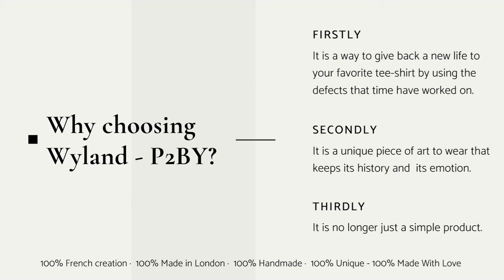How To Dress Like A Rockstar?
You like your Tee-Shirt or your dress... You have so many of them, but most of all, you feel like you always wear the same one even though it is too short or old or out of fashion?

So, on your photos, you have the feeling of always dress in the same way?
I suggest you let P2BY customize your favorite Tee-shirt/dress into a unique piece of art that fits your style!
Imagine it is the morning, still a bit sleepy in front of your wardrobe, when you have to choose a Tee-shirt.
And suddenly a smile appears on your face, you find IT, and you wear IT and nothing else
is the same ... it is the same tee-shirt, with your memories, but different with a new identity and you will give it back a UNIQUE meaning!
Why choosing this P2BY customization service?
* Firstly, with the help of WYLAND, a French artist fashion designer based in London, it is a way to give back a new life to your favorite tee-shirt by using the defects that time have worked on (dull, torn, holed, worn...!)

* Secondly, it's a unique piece of art to wear that keeps its history, its emotion!

* Thirdly, it is no longer just a simple Tee-shirt, it is still YOUR Tee-shirt, so you will give it a new life by giving it a NAME which will be written on your Tee-shirt!

* Fourthly, your new favorite Tee-shirt/dress will be delivered and wrapped in order to feel the impulse of your first purchase, another way to make this Tee-shirt something more than just an product!

 ·  100% French creation ·  100% Made in London ·  100% Handmade·  100% Unique - 100% Love

Send me your favorite Tee-shirt by post and in my London P2BY Studio using my scissors and my high-quality textile paints, I will give it a new breath with cuts and design. This is not an alteration service but a unique creative offer!

It is no longer just A Tee-shirt, it is a WYLAND that stays YOUR Tee-shirt and regains its place of favorites!